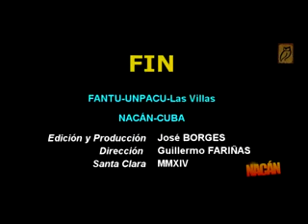Guarimbas y Torturas en Santa Clara 7 4 2014, declaraciones de Coco Fariñas